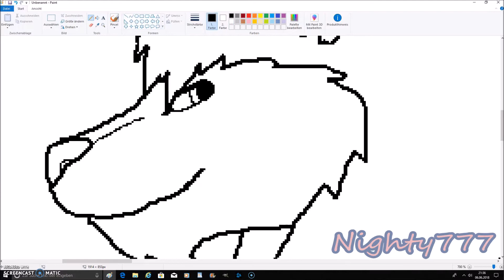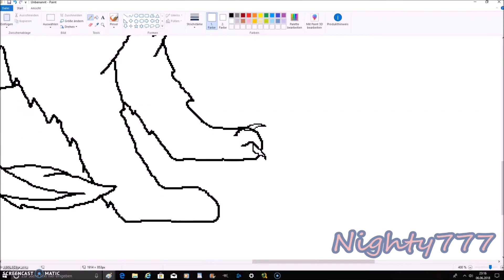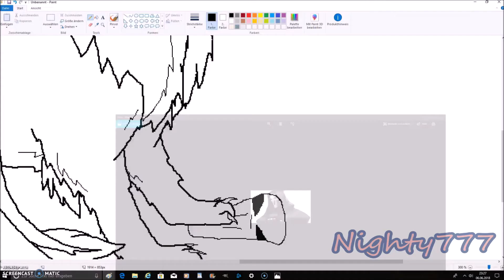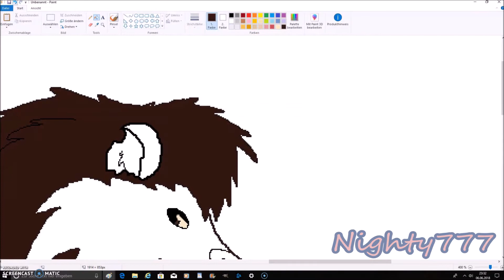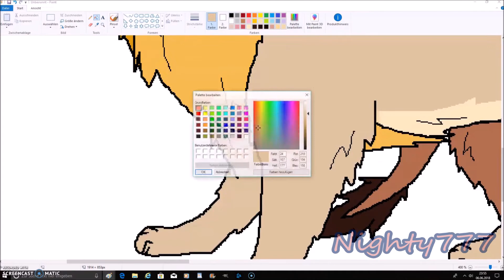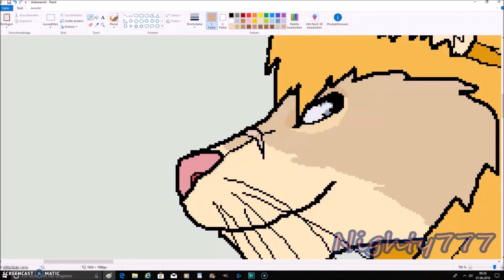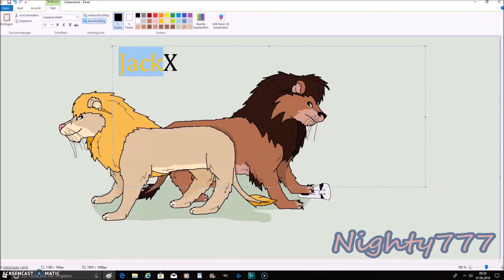Speedpaint: Reaper76 - Partners in crime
-R E A D D E S C R I P T I O N-

Yep that's Gabe & Jack as LIONS =)
The guys from Overwatch.
This time I have upload it without cutting the screen... so.. which one is better?
They're... Lover & Partners... in Crime ( ͡° ͜ʖ ͡°)
And yes, they're in tlk-style.. tried my best ^^